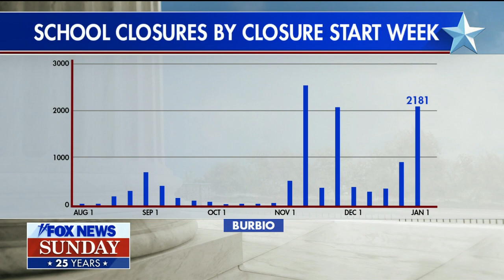Goal is to keep 'full time, in-person' learning, Education Sec. says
U.S. Secretary of Education Miguel Cardona details new COVID strategies which aim to maintain in-person learning in K-12 schools.